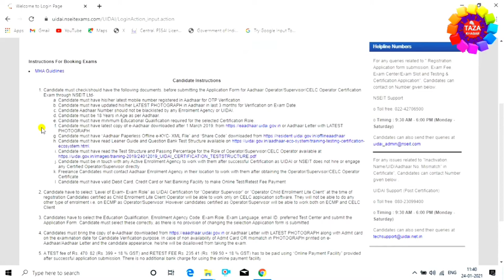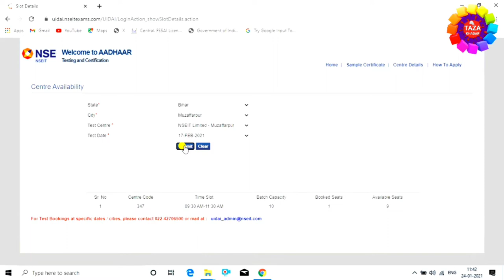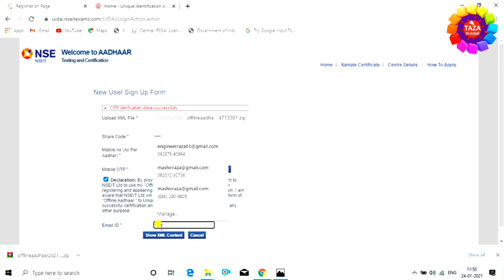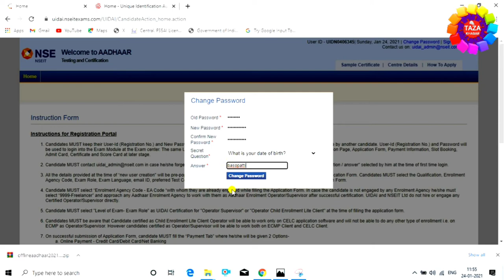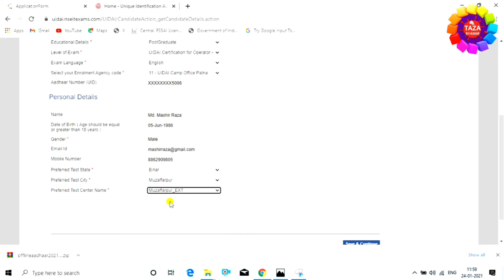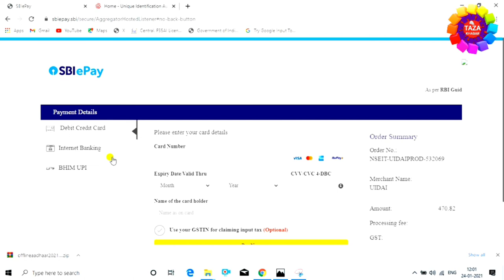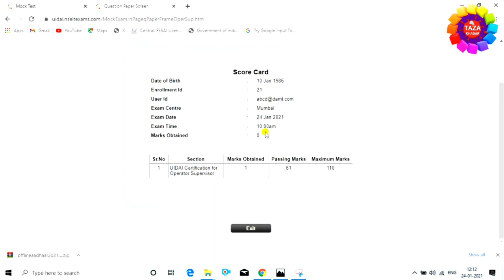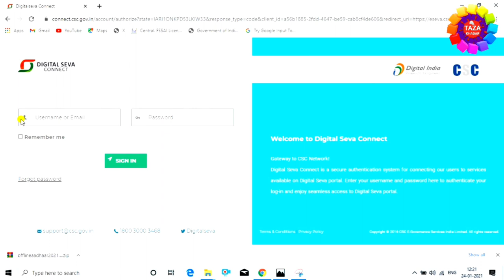aadhar center kaise khole 2021 - uidai operator exam apply | csc aadhar center registration | raza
aadhar center kaise khole, how to start aadhar center, procedure to open aadhar card center, csc ucl registration, csc aadhar card center registration & uidai operator exam registration. ye sab is video me aapko dekhne ko milega

aadhar center open karna easy nahi hai, 2 tariko se aadhar center start kiya jata hai ek to direct aur dusra csc ke through. direct aadhar card center open karna bahut mushkil hai kyunki ab ye facility sirf banks ke pas hai. woh jisko chahe de sakte hai

jiski csc ke through center koi bhi open kar sakta hai jiske liye usko bank bc lena hoga aur UIDAI ka ek exam clear karna hoga. uidai operator exam. iske baad csc ucl ke liye apply kar sakte hai

is video me uidai operator exam registration ka pura process dikhaya gya hai aur sath hi aadhar center apply karne ka process bhi

tags for reference : aadhar center kaise khole 2021,aadhar center registration,aadhar center kaise le,aadhar center engineer raza,csc aadhar center registration 2021 engineer raza,how to start aadhar center,uidai operator registration,uidai operator supervisor exam,uidai operator exam registration,uidai operator exam apply,uidai exam question in hindi,csc aadhar center registration 2021,csc ucl registration online,csc se aadhar center kaise khole,aadhar ka kaam kaise shuru kare,zoom,taza khabar,engineer raza,raza,mashir,raza,Zoom,Taza khabar,aadhar center ke liye apply kaise kare mobile se,aadhar center ke liye apply kaise kare laptop se,aadhar,center,csc,appply,aadhar apply kaise kare,aadhar center ke liye apply kaise kiya jata hai,kya process hai aadhar center ke liye,kya san lagta hai aadahr center ke liye,kya document lagta hai aadhar center ke liye